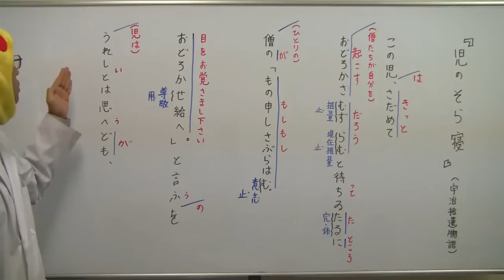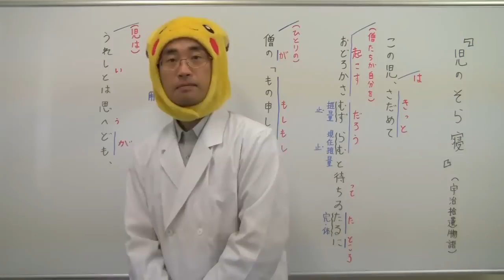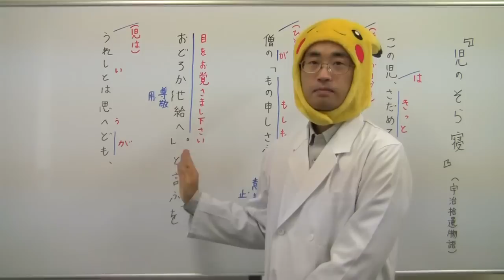【古文】 「児のそら寝」をゆっくり解説 ⑤この児、さだめて〜